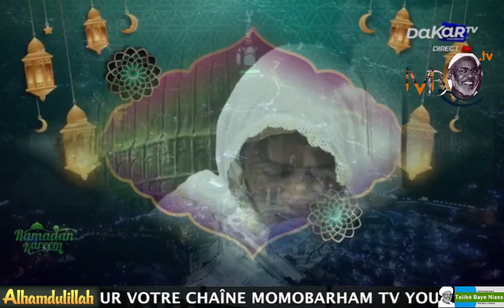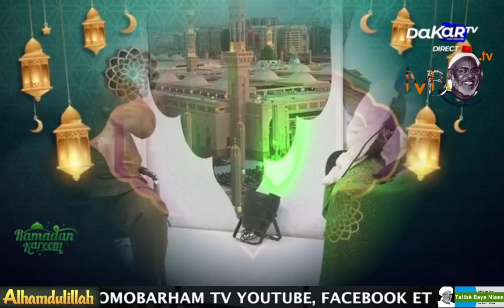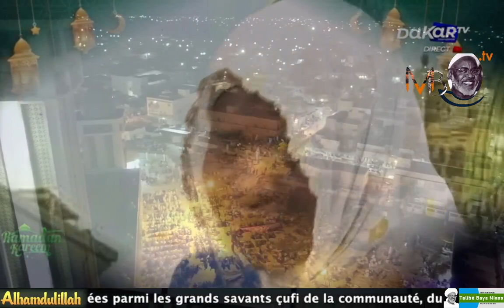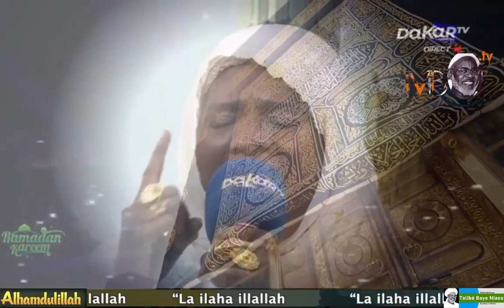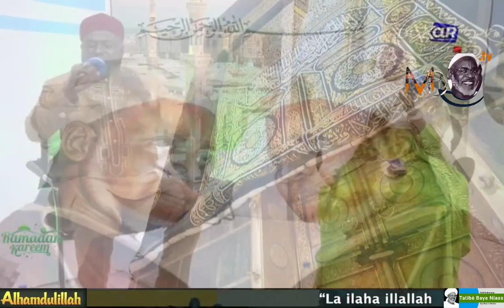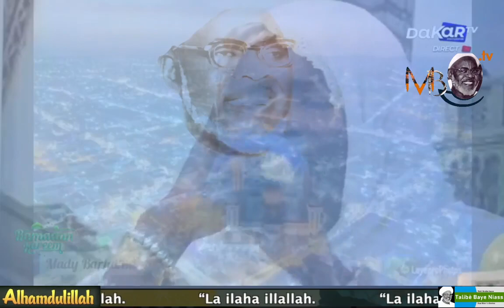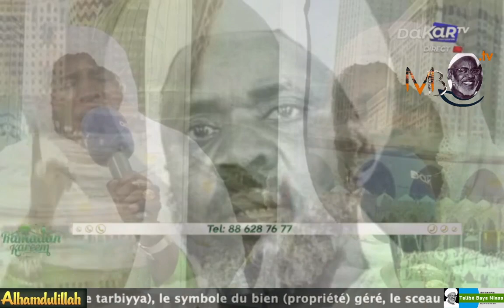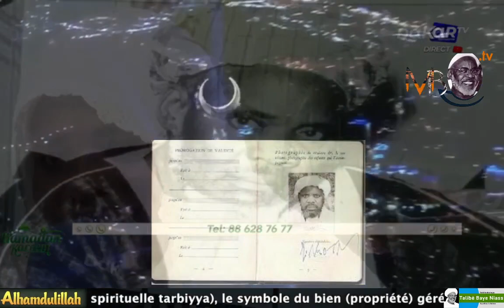Ramadan Kareem avec Sokhna Aida Faye Mou Baye